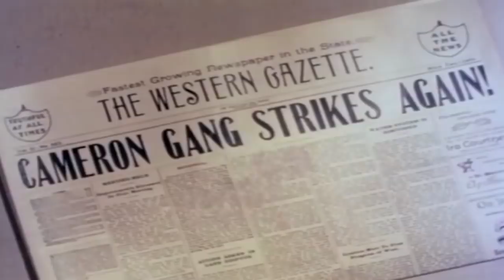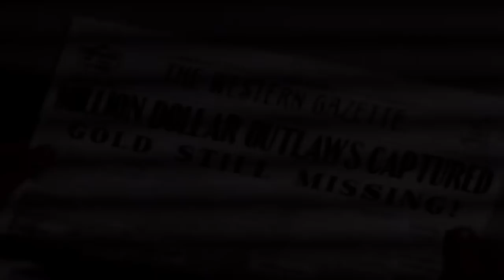The Lone Ranger | Oulaw Masquerade | HD | TV Series | English Full Episode | Cartoons For Kids